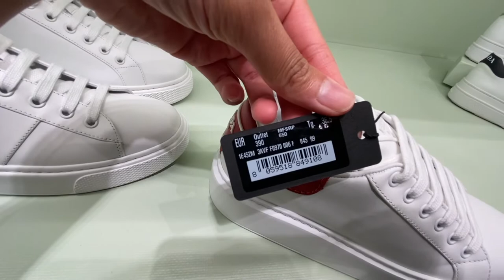How I saved HUNDREDS on designer bags! LUXURY SHOPPING IN EUROPE [VAT REFUND EXPLAINED]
Here's a simple breakdown on how I've been able to save hundreds of dollars on designer products by simply shopping overseas!

This video was filmed using my Canon PowerShot G7 X Mark iii and edited using iMovie. :)